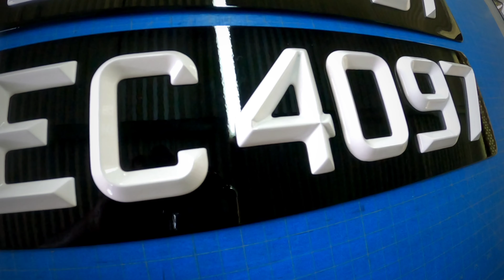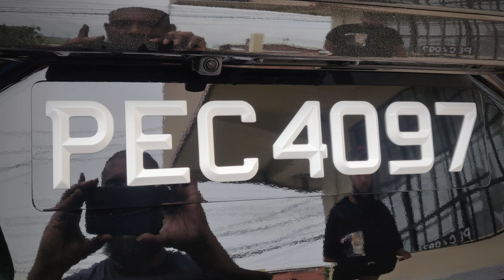ULTRA BLACK SERIES. PREMIUM 3D NUMBER PLATES. 2022 HONDA CR-V. BCD